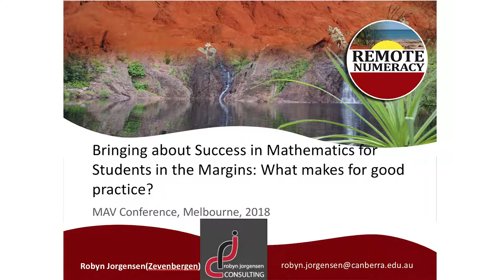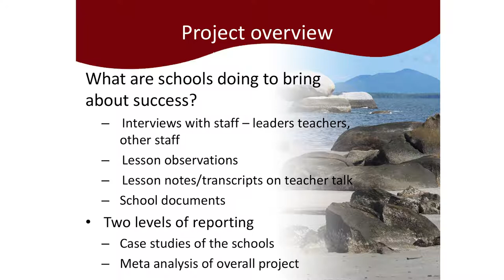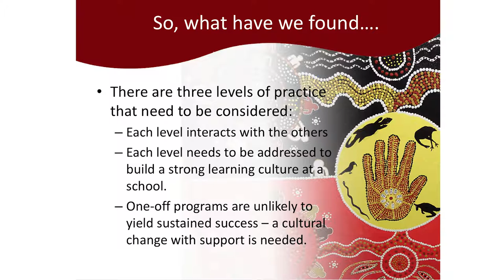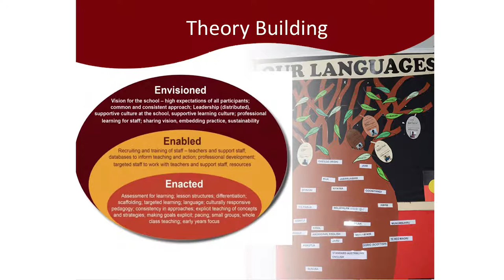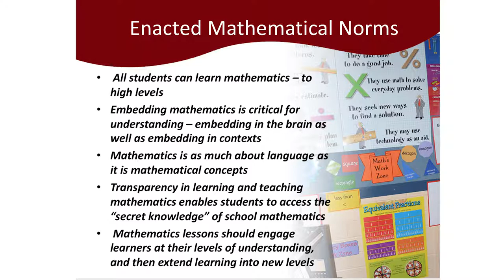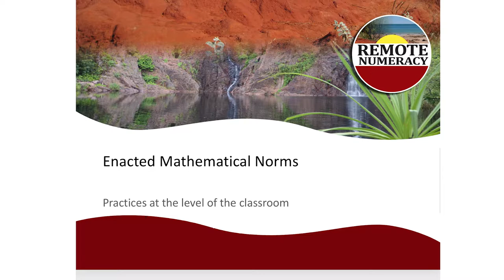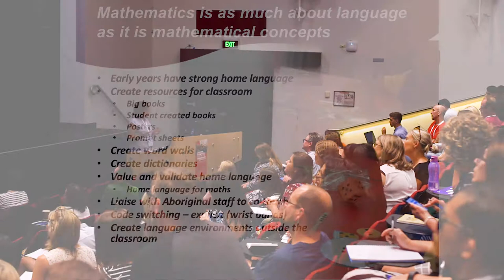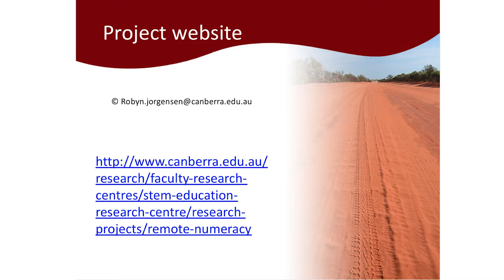MAV18 Robyn Jorgensen keynote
Keynote Presentation at MAV18 by Robyn Jorgensen